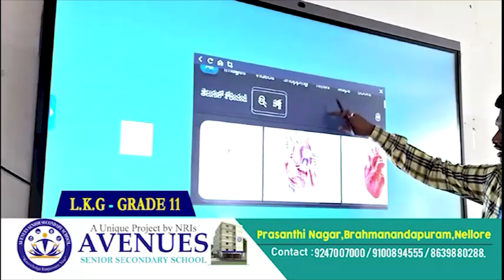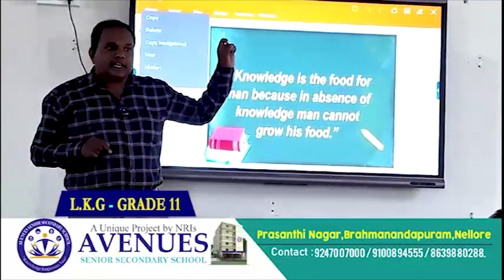వైభ‌వంగా దేవునివెల్లంపల్లి తిరునాళ్ల‌ మహోత్సవం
- వేల మంది భక్తులతో కిక్కిరిడిసిన  దేవునివెల్లంపల్లి